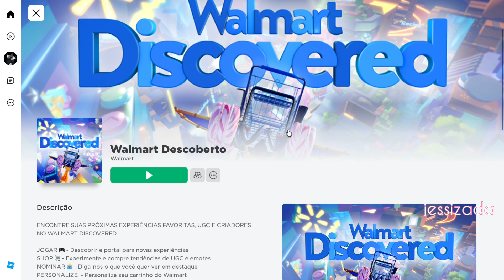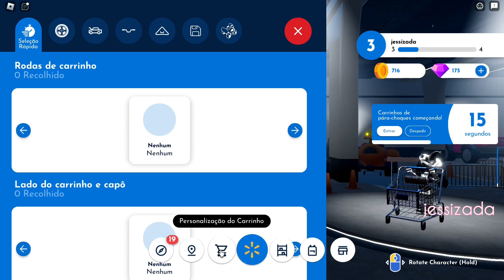COMO PEGAR JAQUETA GRÁTIS NO ROBLOX EM 2023!